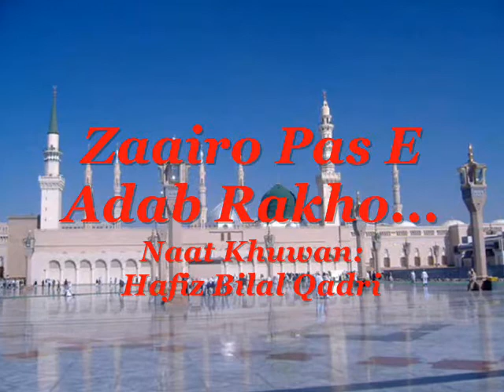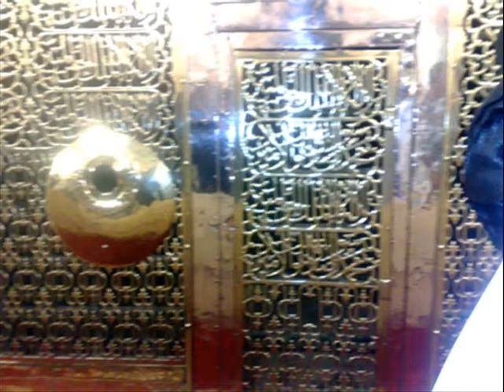Zairo Pas E Adab Rakho | Allama Hafiz Bilal Qadri